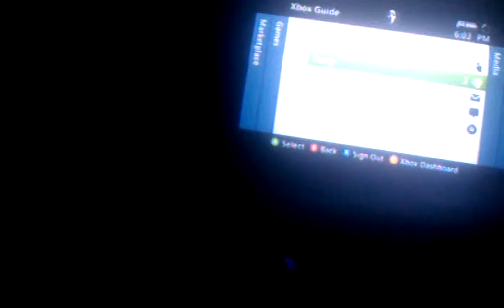Mw2 fun with coax